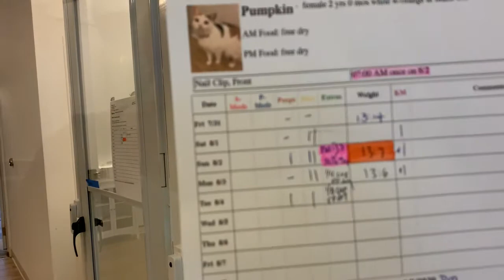Pumpkin Kitty Mail!